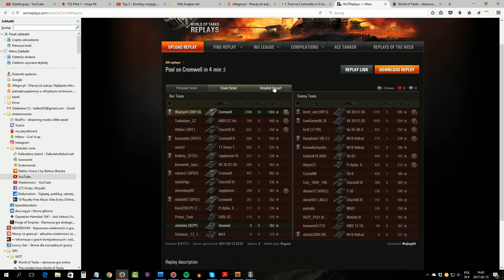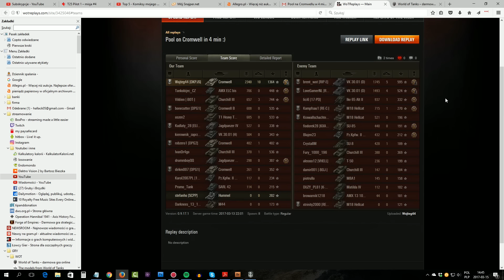Cromwell i medal Poola w 4 minuty - BITWA - World of Tanks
Bardzo szybkie zdobycie medalu za 10 fragów :)